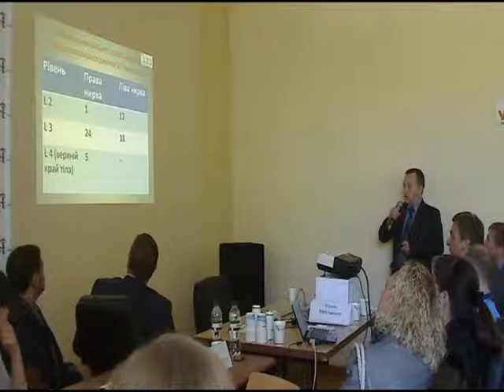Ускладнення поперекових симпатичних блокад. В.М.Панов